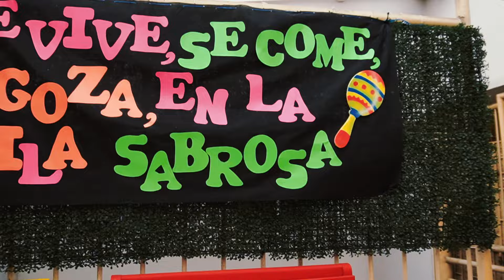MI PRIMERA VEZ EN COLOMBIA 🇨🇴 - El Compa Bañuelos